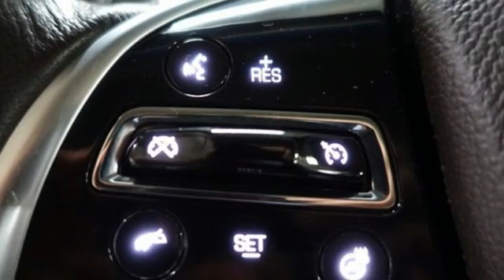Used 2013 Cadillac XTS Lima OH Dayton, OH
Year: 2013
Make: Cadillac
Model: XTS
Trim: Luxury
Engine: 3.6L V6 DGI DOHC VVT
Transmission: 6-Speed Automatic
Color: White
Interior: Shale
Mileage: 114176
Stock #: 30132A
VIN: 2G61R5S36D9175950
Clean CARFAX. White Diamond Tricoat 2013 Cadillac XTS Luxury AWD 6-Speed Automatic 3.6L V6 DGI DOHC VVT Cadillac CUE Touch Screen Infotainment System w/ Navigation, Remote Start, Power Sunroof, Heated and Cooled Leather Seats, Bose Audio, Bluetooth, Backup Camera, Universal Home Remote.brbrClean vehicle history too! 17/26 City/Highway MPGbrbrAwards:br * 2013 IIHS Top Safety PickbrFamily owned and operated since 1918 , Lima Cadillac is a quality oriented, full service automotive dealership that prides itself on creating a positive atmosphere for all of our customers and employees based on trust, respect, honesty, and integrity. If at any time you have a question, please do not hesitate to contact a Lima Cadillac professional online or give us a call at ! Please note the advertised price does not include sales tax, vehicle registration fees, other fees required by law, finance charges and any documentation charges. Dealership not responsible for equipment inaccuracies.brbrReviews:br * If nothing short of a full-size luxury sedan will suffice, but your budget is limited to a mid-size price, the 2013 Cadillac XTS could be the answer to your predicament. Source: KBB.combr * Spacious cabin; top-notch materials; cutting-edge multimedia interface; available all-wheel drive; many available safety features. Source: Edmunds

Address:
2200 N Cable Rd